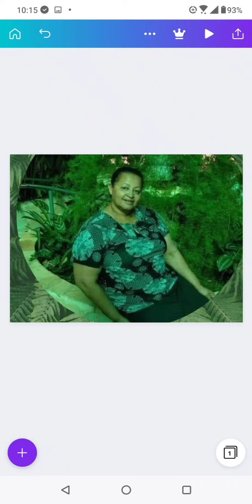Enchente em santo André